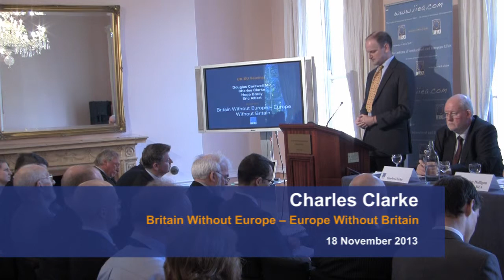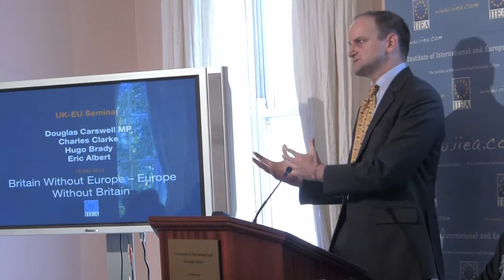Charles Clarke - Seminar: Britain Without Europe -- Europe Without Britain - 18 November 2013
About the Speech:

The future of the UK's place in the EU is an issue of significant interest to Ireland. This seminar gathered key politicians and thinkers to assess what the future of this relationship might look like. It addressed the questions surrounding Prime Minister Cameron's policy of renegotiating the UK's terms of membership followed by an in/out referendum.

Charles Clarke is a Labour Party politician, who was an MP for Norwich South until 2010 and served as Home Secretary from 2004 to 2006. Mr. Clarke is currently a Visiting Professor in Politics at the University of East Anglia and a Visiting Professor in Politics and Faith at the University of Lancaster. He is the author of an ECFR article on UK/EU: The Exit Cost.